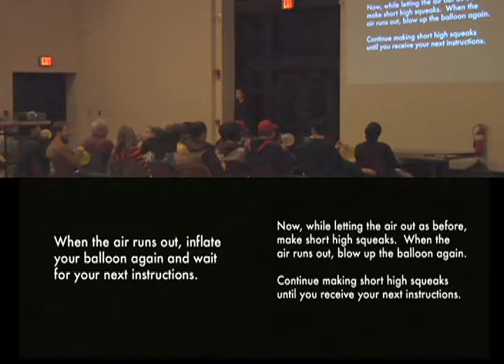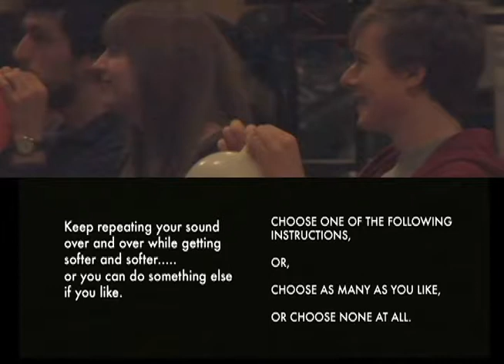Balloon Symphony No. 2 (Excerpts)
Excerpts from Judy Dunaway's Balloon Symphony No. 2.